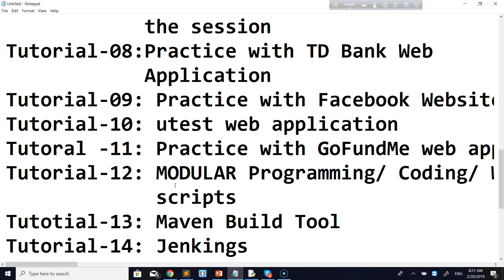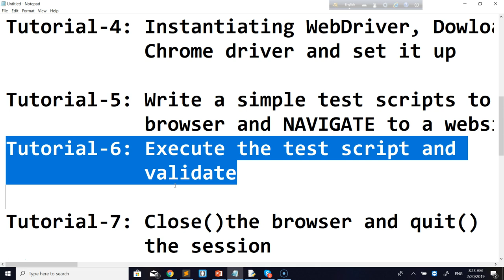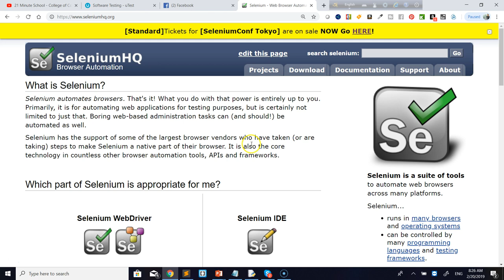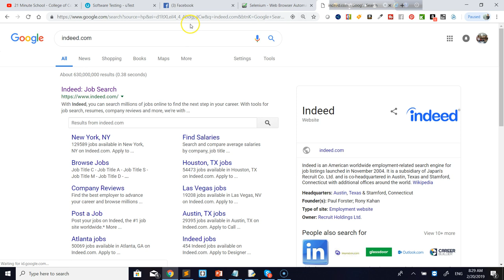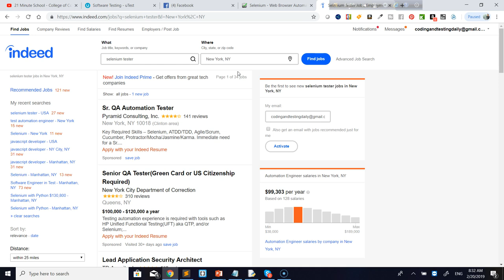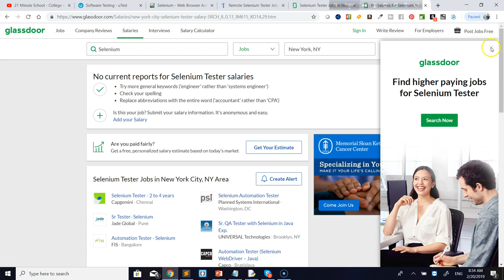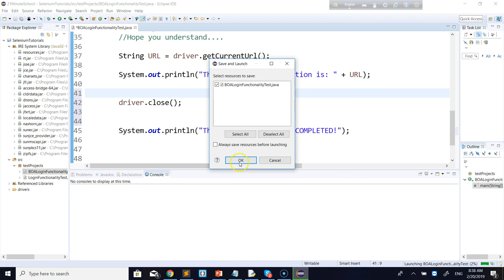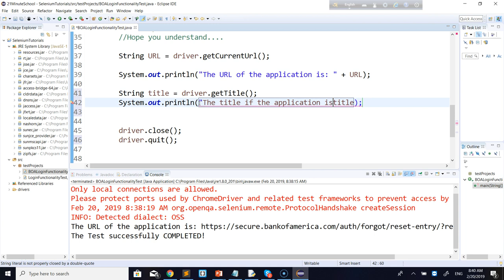বাংলায় জাভা ও সেলেনিয়াম এর সহজ পাঠ -০৭। Selenium WebDriver with Java tutorial series in Bangla 07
Tutorial-12:  Test TD Bank Web Application
Tutorial-13: Practice with Facebook
Tutorial-14: utest web application
Tutorial-15:Practice with TD Bank Web Application

Tutorial-16:Practice with Google.com

Tutorial-17: Practice with Facebook Website
Tutorial-18: utest web application
Tutorial-20: MODULAR Programming/ Coding/ Writing scripts
Tutorial-21: Maven Build Tool
Tutorial-22: Jenkins
Tutorial-23: Git & GitHub
Tutorial-24: JUnit Testing
Tutorial-25: Page Object Modelling
Tutorial-26: TestNG Framework
Tutorial-27: BDD Cucumber Framework
Tutorial-28: Top Job interview questions

LET'S SET UP our TEST ENVIRONMENT get STRONG FOUNDATION on SELENIUM:
Many more.

We offer online courses on:
- Web Design
- Web Development
- Graphic Design
- Understanding Technology

Mastering Java
Mastering Python
The Self-taught Programmer
Computer programming
Automate the Boring Stuff with Python
Python Tricks